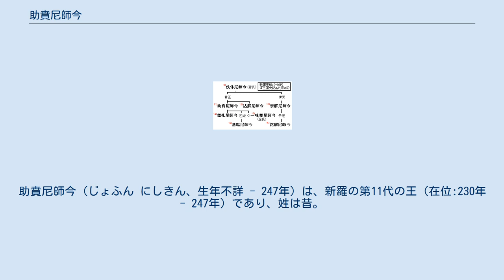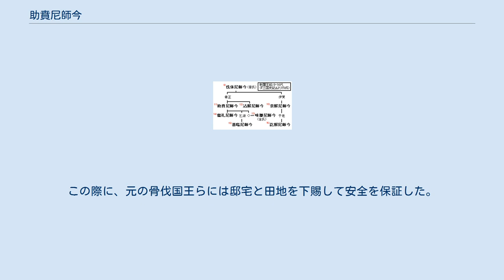助賁尼師今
助賁尼師今（じょふん にしきん、生年不詳 - 247年）は、新羅の第11代の王（在位:230年 - 247年）であり、姓は昔。
父は第9代の伐休尼師今の太子の骨正葛文王、母は金仇道葛文王（後の味鄒尼師今の父）の娘の玉帽夫人。
王妃は先代の奈解尼師今の娘の阿尓兮夫人。
『三国史記』新羅本紀・助賁尼師今紀の分注には諸賁とも記される。
先代の奈解尼師今が230年3月に死去したときに、その遺言に従って王位についた。
 奈解尼師今の太子でもあった伊飡の昔于老を取り立てて、国防に当たらせた。
助賁尼師自身も232年4月に倭人が首都金城に攻め入った時には出陣して倭人を壊滅させ、騎馬隊を派遣して首級1千をあげている。
倭人との抗争はこの後も233年5月、7月と続き、昔于老が倭人の兵船を焼き払って撃退した。
245年10月には高句麗東川王の侵入を受け、このときも昔于老が出て防戦したが、勝てずに馬頭柵（京畿道抱川市）まで退却したという。
 231年7月には甘文国（慶尚北道金泉市）を討伐してその地を新羅領内に郡として組み入れ、236年2月には骨伐国（慶尚北道永川市）の国王が民を連れて投降してきたことを受けて、同じように郡として組み入れた。
この際に、元の骨伐国王らには邸宅と田地を下賜して安全を保証した。
 在位18年にして247年5月に死去した。
埋葬地は伝わらない。